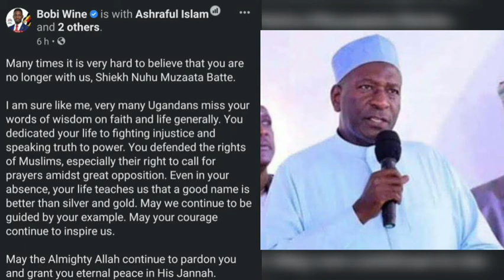H.E ROBERT KYAGULANYI SSENTAMU LATEST FACEBOOK POST 04.03.2021